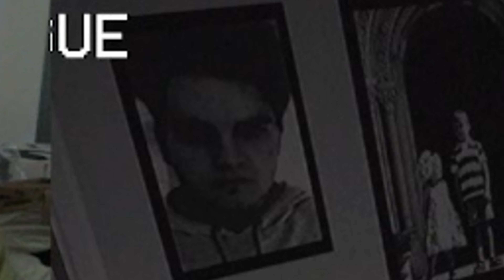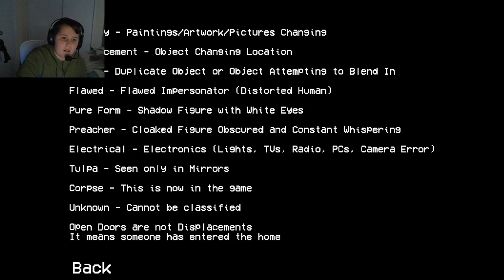Going On ALTERNATE WATCH │The Charlie Bate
Today i go on alternate watch while spooky stuff happens.